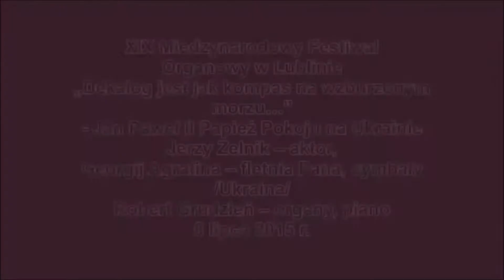Georgij Agratina (fletnia Pana) & Robert Grudzień (organy) - Koncert w Lublinie 8 lipca 2015 r.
XIX Międzynarodowy Festiwal Organowy
Kościół Św. Rodziny na Czubach w Lublinie, ul. Jana Pawła II 11